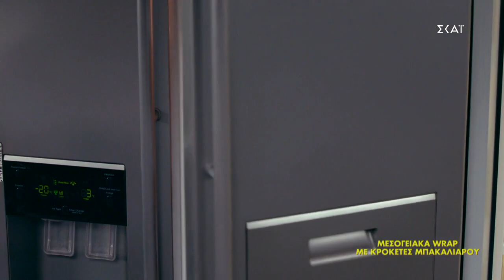Μεσογειακά wrap με κροκέτες μπακαλιάρου | Ώρα για φαγητό με την Αργυρώ | 09/09/2021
ΥΛΙΚΑ
4 τορτίγιες
8 peskitos μπακαλιάρου PESCANOVA
καρδιές μαρουλιού
4 κ.σ. guacamole IFANTIS
1 λάϊμ
λίγο μαϊντανό
ντοματίνια
αγγούρι
1 φρέσκο κρεμμύδι

ΕΚΤΕΛΕΣΗ
Ψήνουμε τα peskitos μπακαλιάρου, 13΄στους 220ο .
Ψιλοκόβουμε τα ντοματίνια, το αγγούρι και το κρεμμύδι.
Κόβουμε τις καρδιές μαρούλι.
Ζεσταίνουμε ελαφρά την τορτίγια σε ένα αντικολλητικό τηγάνι για λίγα λεπτά.
Βάζουμε την πίτα στον πάγκο. Αλείφουμε με guacamole.
Βάζουμε λίγο μαρούλι προσθέτουμε τα peskitos, lime,την τομάτα, το αγγούρι, το κρεμμύδι.
Ραντίζουμε ελαφρά τα υλικά και πασπαλίζουμε με τον μαϊντανό. Τυλίγουμε την τορτίγια και σερβίρουμε.